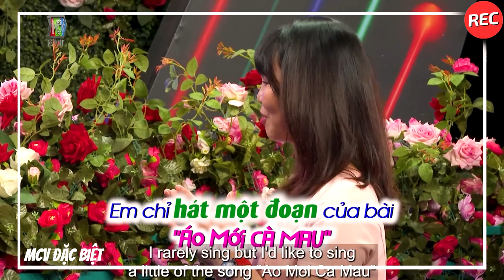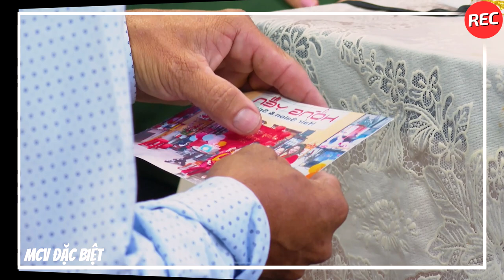Gái Miền Tây Mê Mẩn Anh Đại Gia Nhà Vườn Ngỏ Ý Muốn Theo Về Quản Lý Giúp Chàng Khu Nông Trại 1000ha